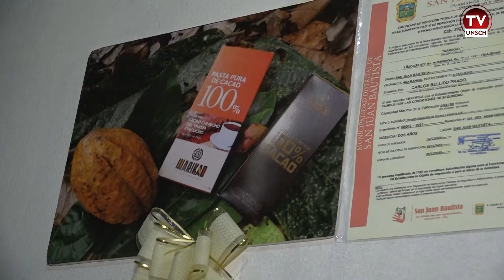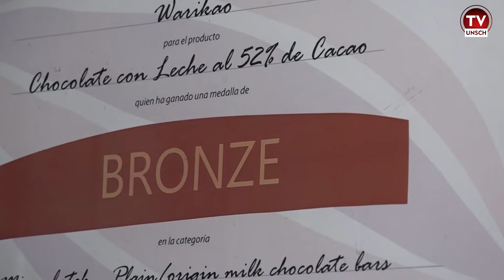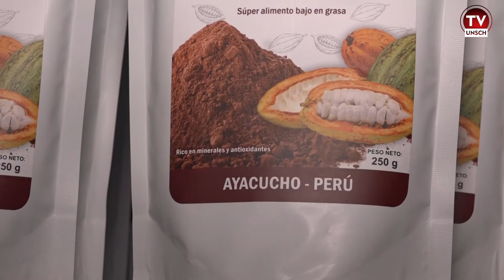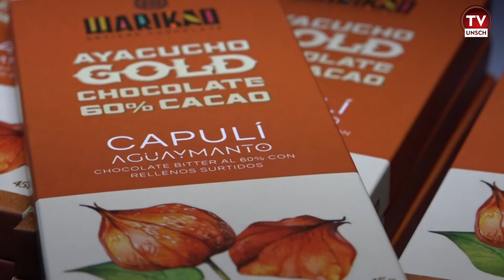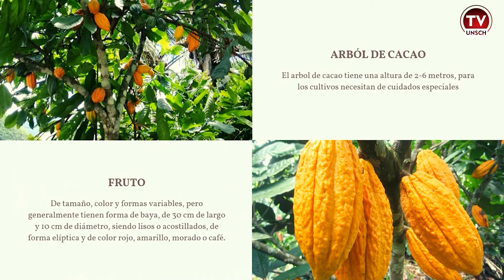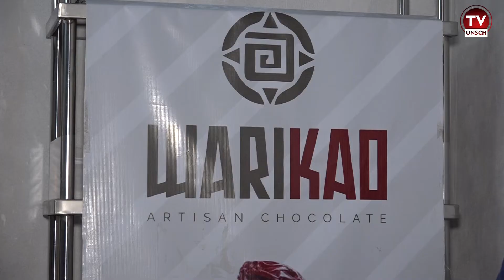UNSCH 2022: Informe 06 "Empresa WARIKAO"